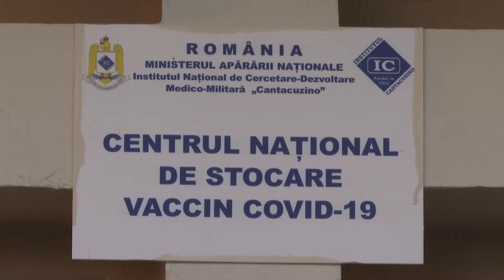Au sosit dozele de vaccin Covid-19 pentru copii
Sursa: MApN